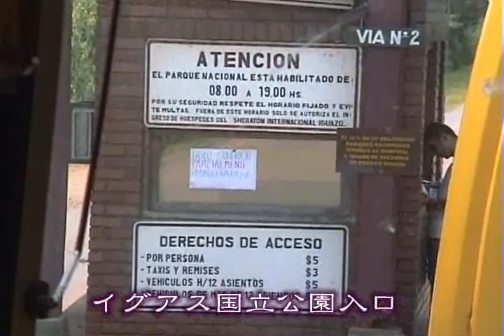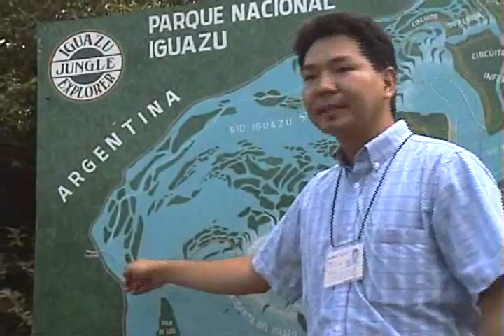南米の旅 ４ 「イグアスの滝 １」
アルゼンチン側のイグアスの滝です。ナイアガラとは、全く比較にならない スケールの大きさに驚きました。